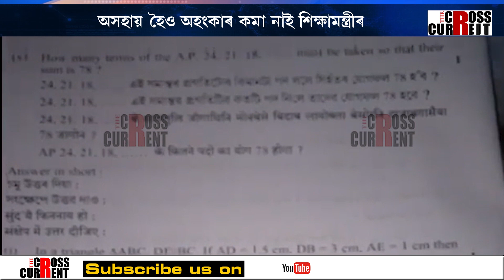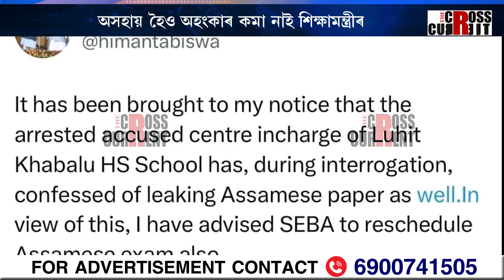সুমেৰু আৰু কুমেৰুত মুখ্যমন্ত্ৰী-শিক্ষামন্ত্ৰী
সুমেৰু আৰু কুমেৰুত মুখ্যমন্ত্ৰী-শিক্ষামন্ত্ৰী। ব্যৰ্থতা স্বীকাৰ কৰে মুখ্যমন্ত্ৰীয়ে। ব্যৰ্থতা স্বীকাৰ নকৰে শিক্ষামন্ত্ৰীয়ে। অসহায় হৈও অহংকাৰ কমা নাই শিক্ষামন্ত্ৰীৰ। দাম্ভিকতাৰ চূড়াত অৱস্থান ডাঃ ৰণোজ পেগুৰ।